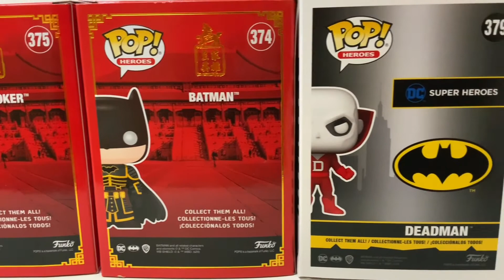Deadmen, joker , DC BATMAN Imperial Palace Funko Pop #143